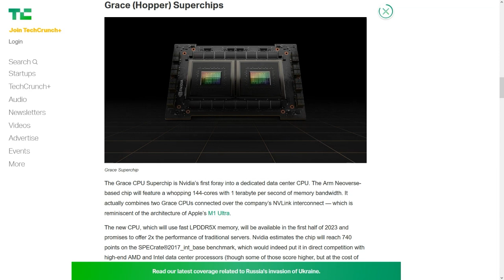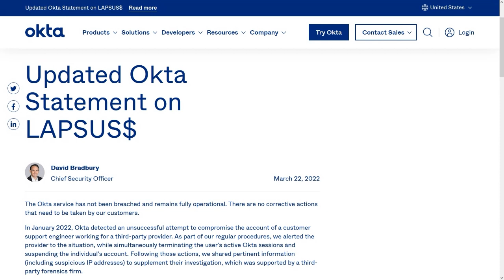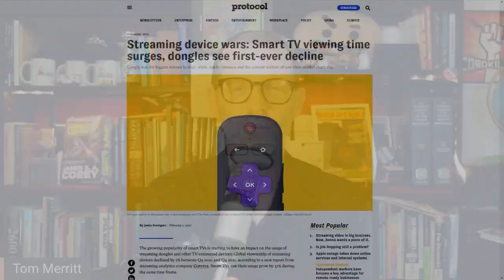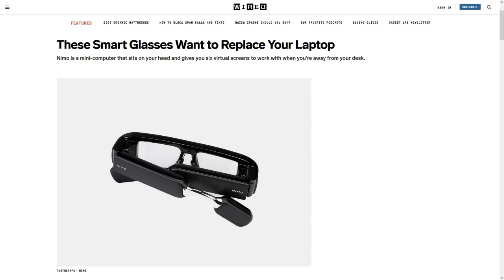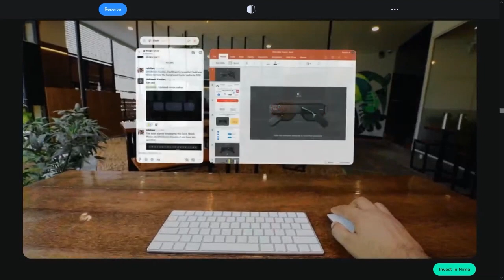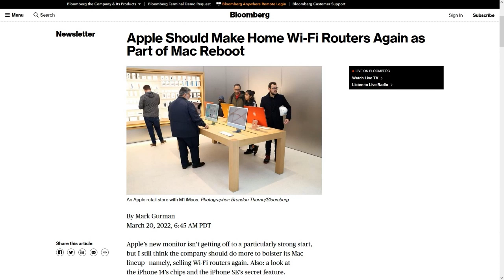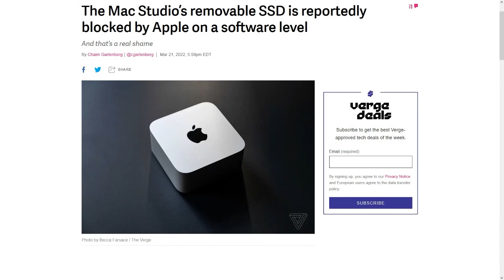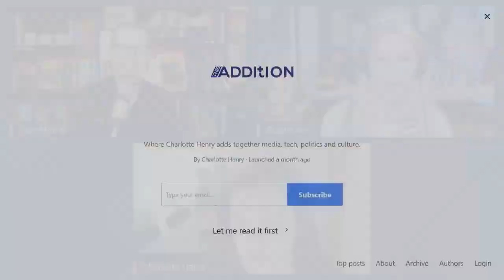Another Attempt At Smart Glasses - DTNS 4237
The Lapsus$ hackers allege they have hacked Microsoft’s Azure DevOps server containing source code for Bing, Cortana, and various other internal projects. We take a look at the big feature updates in Roku OS 11, and will the latest attempt at smart glasses take off?

Starring Tom Merritt, Sarah Lane, Charlotte Henry, Roger Chang, Joe.

Today’s guest:
Charlotte Henry

Next guest:
Scott Johnson